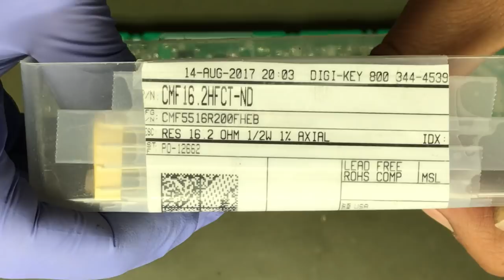2015 PS4 PSU Power Supply Repair ADP-160-CR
Most PS4 power supplies usually fail in the same areas. Let me show you what usually fails. I am not an expert and my videos are unedited but maybe this will help out  a few of my fellow techs.